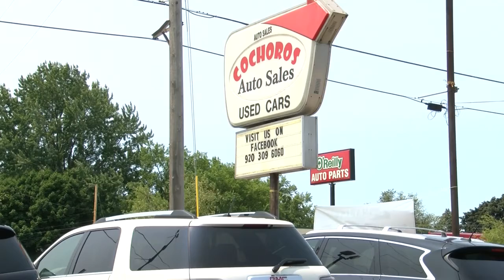Used vehicle prices on the rise as new vehicle shortage persists